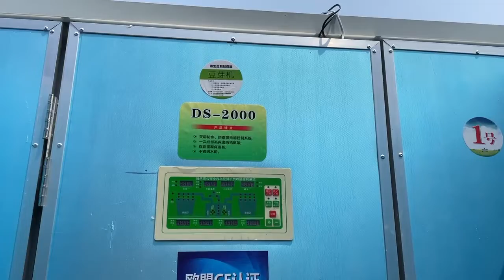全自动2000型豆芽机，日产2000斤豆芽Automatic 2000 bean sprouts machine, the daily output of 2000 Jins Bean sprouts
我公司生产的新型环保豆芽机，防潮嵌入式微电脑控制，自动控温，自动淋水，臭氧灭菌，绿色环保，经久耐用: 具有省时、省工、低耗、无噪音、 无污染等优点。 配备了先进的微电脑全自动豆芽 机控制器，实现了全自动化(自动 控温、自动淋 水、缺水自动报警)。自然生芽 绿色无公害健康菜，节省费用， 降低了豆芽生产 成本。通过国家质量检测体验体 系认证。箱体为不锈钢、彩钢、复 合板结构，设计 合理，经久耐用。豆芽生长速度 快，只需3-4，豆芽可粗可细，不 受气候条件和季 节影响。无需专人看管，省时省力。Our New Green Bean sprouts machine, moisture-proof embedded microcomputer control, automatic temperature control, automatic sprinkling, ozone sterilization, green environmental protection, durable: with time-saving, labor-saving, low consumption, no noise, no pollution and so on. Equipped with advanced micro-computer automatic bean sprouts, computer controller, to achieve full automation (automatic, temperature control, automatic sprinkling, automatic water alarm) . The natural sprouts, the green non-pollution healthy vegetable, saves the expense, reduced the bean sprouts production, the cost. Through the National Quality Inspection Experience, department certification. Box for stainless steel, color steel, composite plate structure, design, reasonable, durable. Bean sprouts grow fast, only 3 -4, bean sprouts can be thick or thin, not affected by climate conditions and seasons. No need for special care, save time and effort.